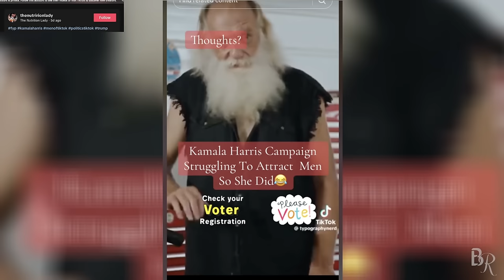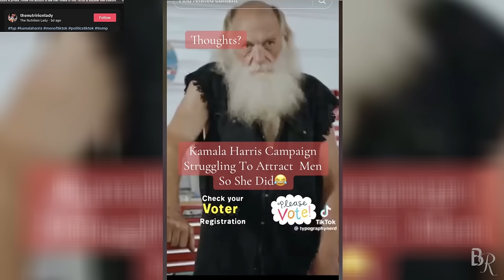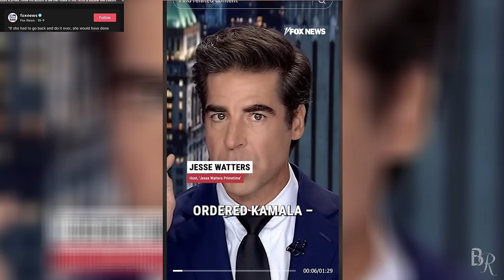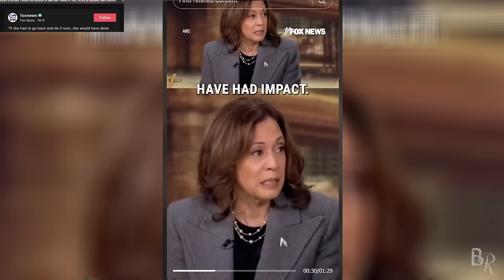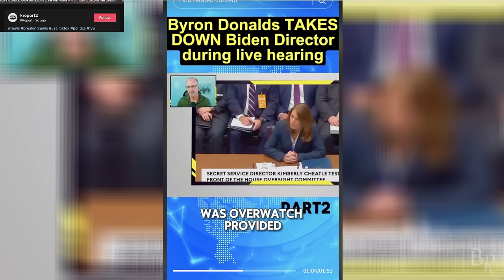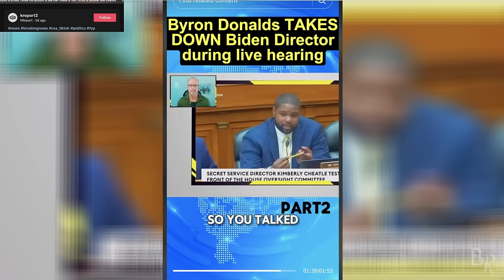WILD videos that will PROVOKE your THOUGHTS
Super affordable gear I use________

Sony A6100

RODECaster pro

Microphone and desk mount